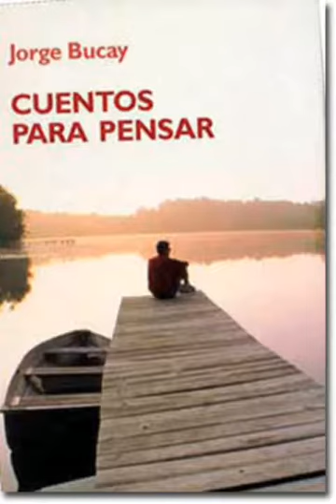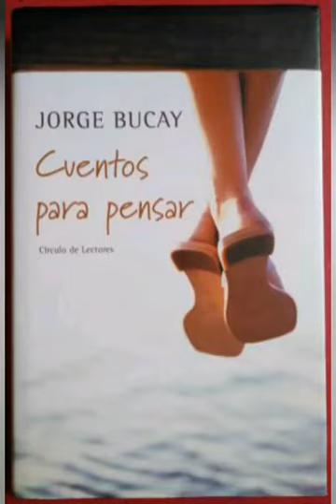El buscador cuento de Jorge Bucay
Este cuento me gusto mucho y quiero compartirlo con todos aquellos que quieran darse unos minutos para oírlo y reflexionar.

Si te gusto comenta y hazme saber si quieres que suba reseñas de libros y poemas recitados.